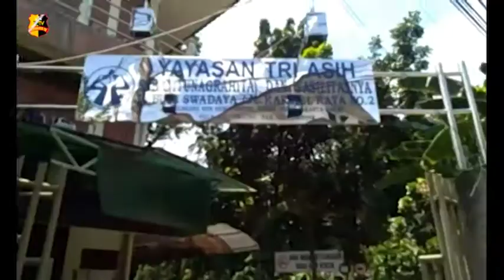POLRES JAKARTA BARAT BERIKAN BANTUAN PADA WARGA PANTI TRI ASIH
Menanggapi adanya cluster baru Covid-19, sejumlah personel Polres Metro Jakarta Barat, mendatangi Yayasan Panti Tri Asih, Kebon Jeruk Jakarta Barat. Yayasan tersebut merupakan panti rawat, Pendidikan, dan pelatihan bagi penyandang disabilitas.

Kapolres Metro Jakarta Barat Kombes Pol Ady Wibowo mengatakan kunjungan tersebut bertujuan untuk memberikan trauma healing sebagai dorongan motivasi untuk warga panti sebanyak 79 orang.
Ketua dewan pengurus harian Yayasan Tri Asih Widhiharsanto mengatakan tak mengetahui berasal dari mana virus tersebut, sebab ia tak bisa memastikan dan mengingat sehabis libur natal dan tahun baru, beberapa karyawan pulang kampung.

Berdasarkan informasi yang didapat, dari 79 yang terpapar Covid-19, 35 diantaranya adalah karyawan atau pendamping, 36 orang merupakan anak-anak penyandang disabilitas, kemudian 8 orang lainnya adalah karyawan.
Saat ini mereka yang terpapar masih menjalani isolasi mandiri, meski demikian, berdasarkan keterangan dari dokter keadaan mereka terus membaik.

Tim liputan : Luluwita dan Chronika
Melaporkan.